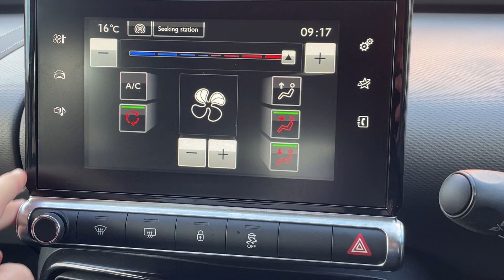YM67 FVN - Citroen C4 Cactus